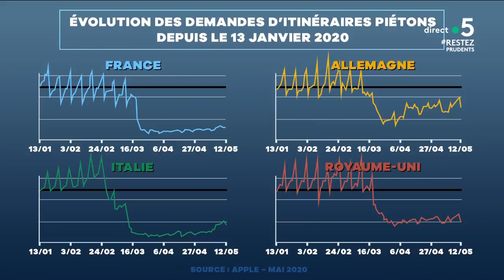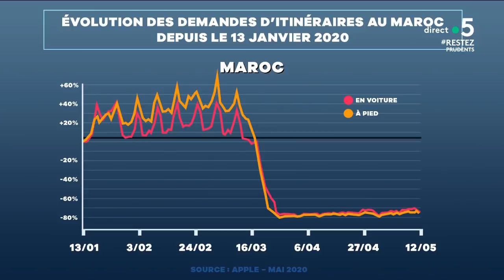Les français champions du monde du confinement ! - C à Vous - 14/05/2020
Le géant américain Apple a analysé, entre autres, le comportement des français pendant le confinement en traçant nos déplacements. Verdict : la France est la grande championne du confinement !